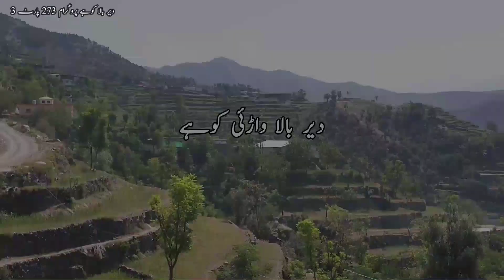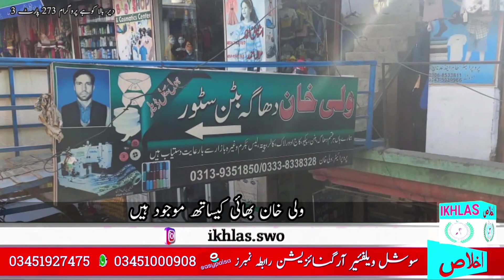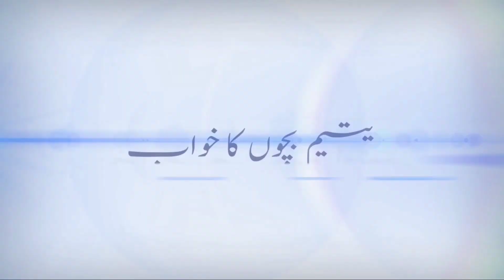Upper Dir Warai Kuhay Da Yateem Awaz Program No. 273 Part 3